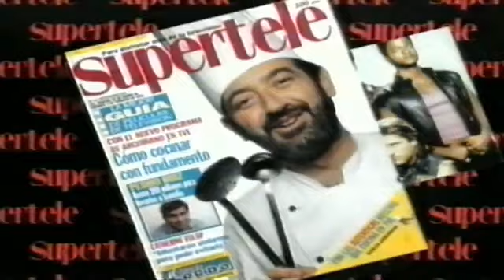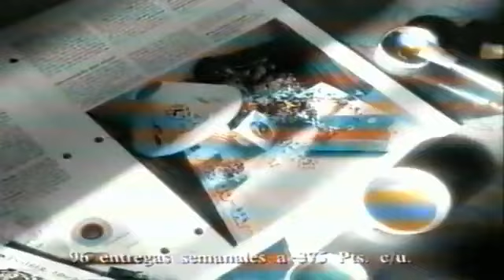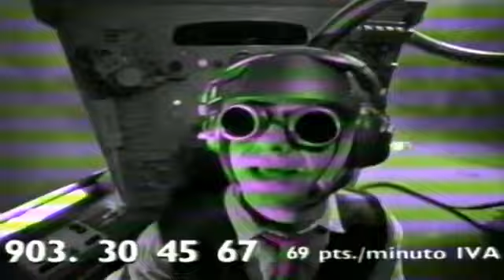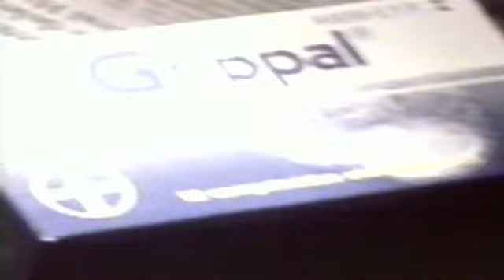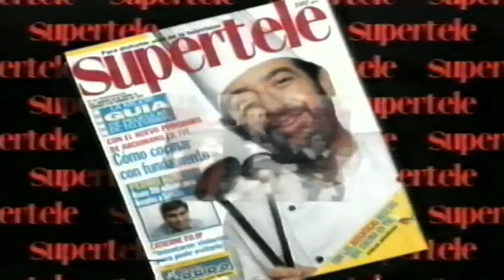Pausas Publicidades Antena 3 Televisión (24 De Enero 1993) Incompleto